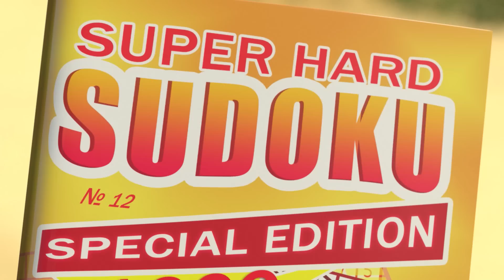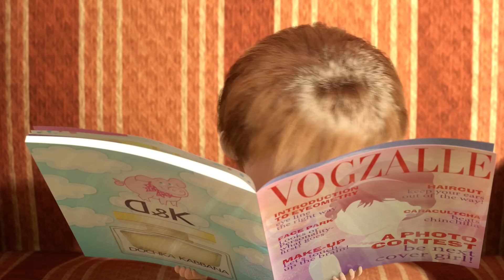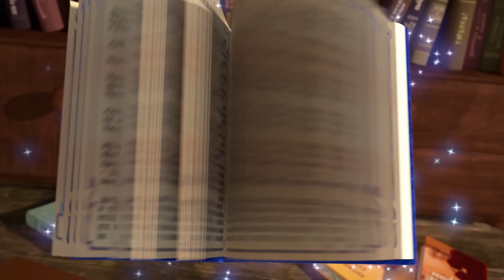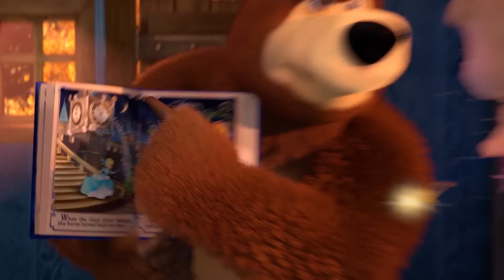Masha et Michka - Сompilation 13 🚀(20 minutes)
Masha et Michka 🎆 regardes d'autres séries